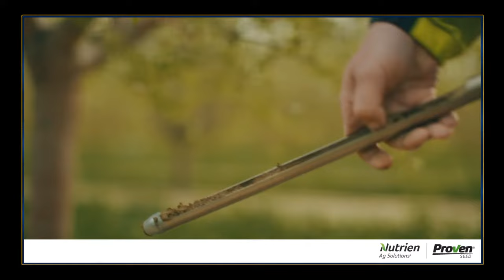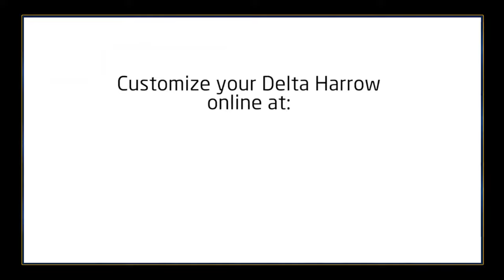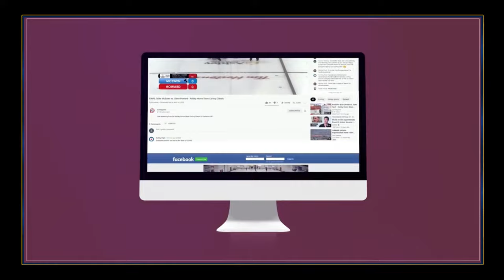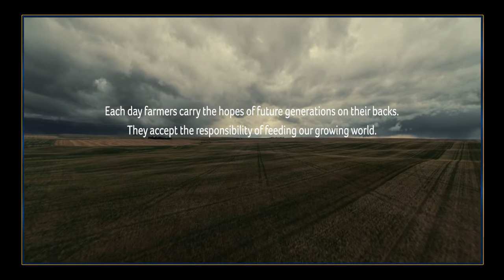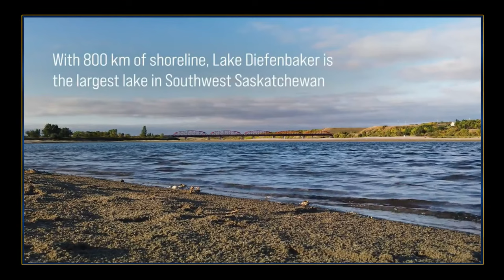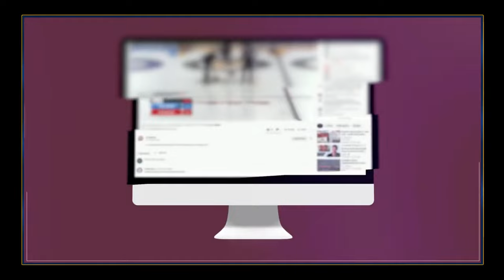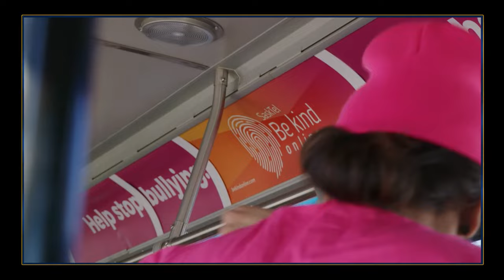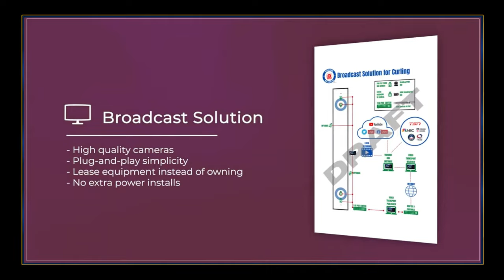Jana Tisdale vs. Robyn Silvernagle - QUARTERS - S3 Group Curling Stadium Series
Jana Tisdale (#96) of Regina, Saskatchewan playing Robyn Silvernagle (#61) of North Battleford, Saskatchewan in the QUARTERFINALS of the 2023 S3 Group Curling Stadium Series produced by Curling Stadium from October 13 to 15, 2023 and hosted by Swift Current Curling Club in Swift Current, Saskatchewan. Canada. [Sheet 4]